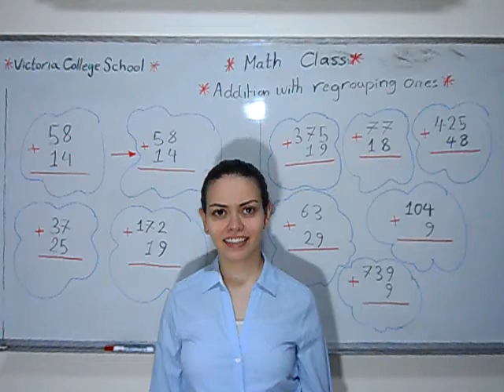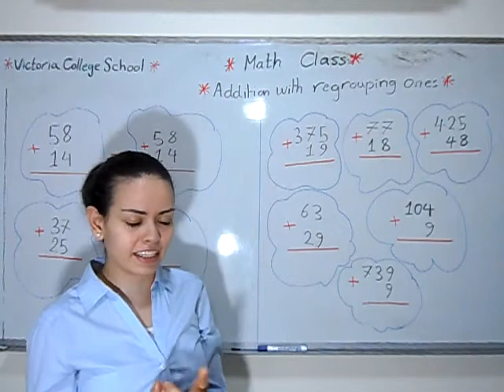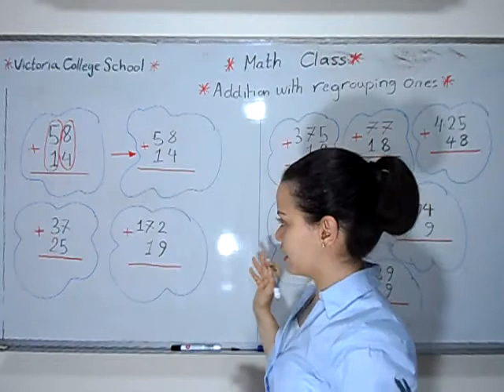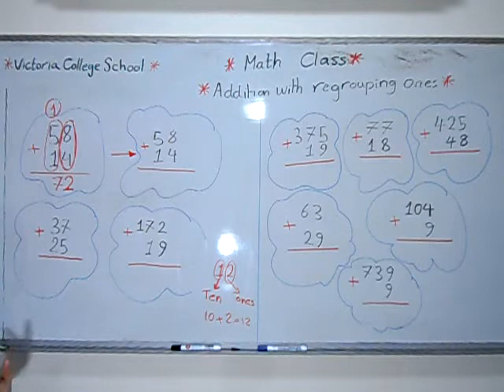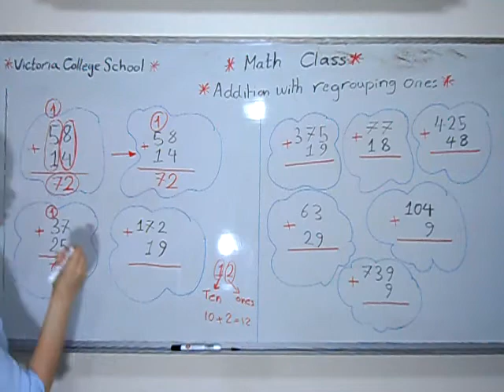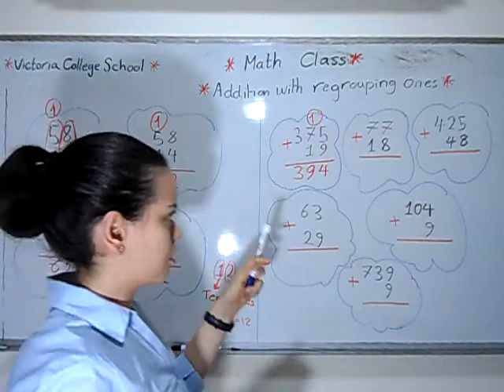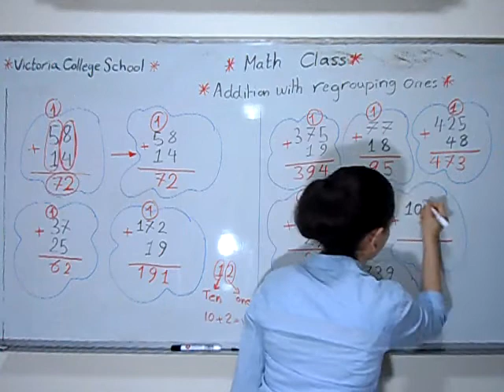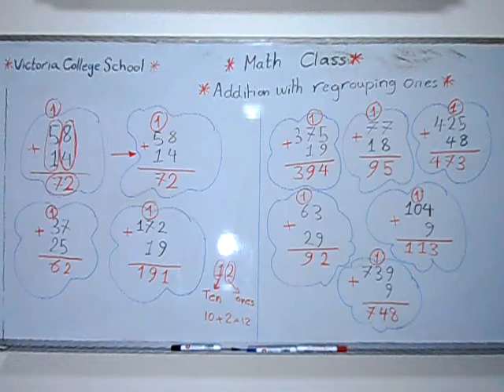Math Class Fourth, Fifth and Sixth Grade Addition with Regrouping ones